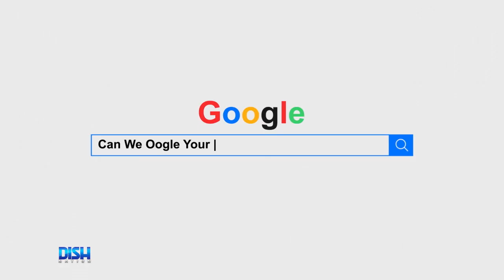Can We Oogle Your Google? Gary With Da Tea Shares His Shocking Google Search & Now We Regret Asking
We asked GaryWithDaTea about the last thing he googled and boy do we regret it! Tune in for his shocking Google search.

HOSTS
ATLANTA: